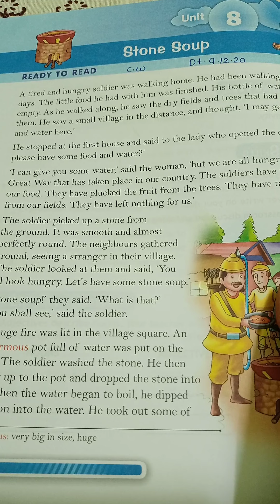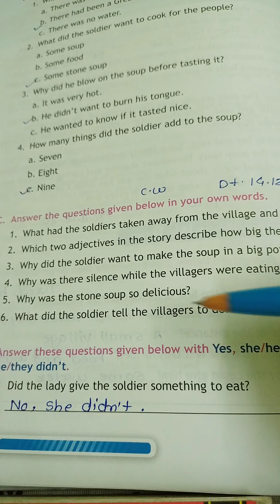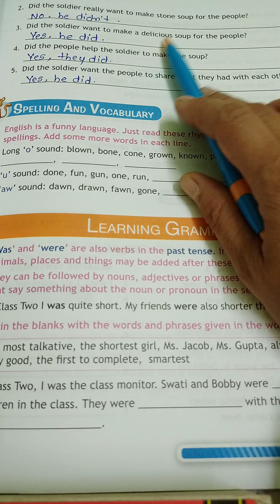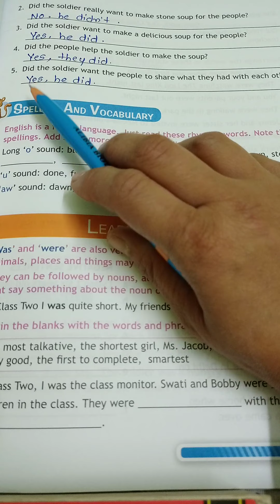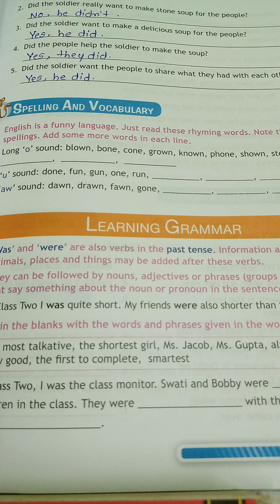Std-3rd English:-8. Stone Soup ( Understanding What We Read ) pg.no :-66-67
Dear students write answers in your book & copy also.